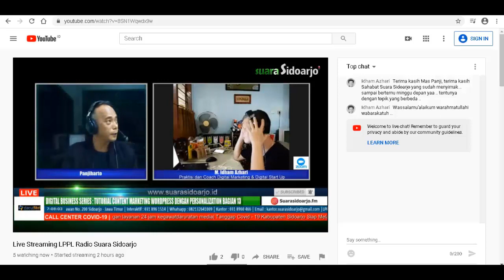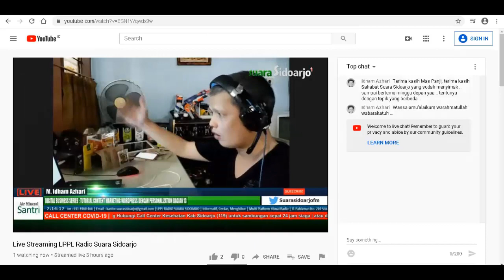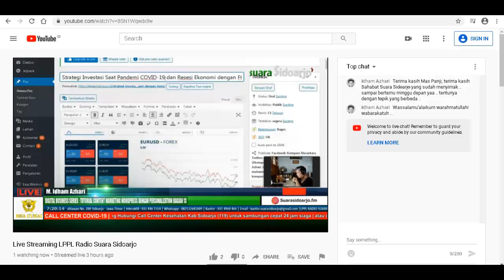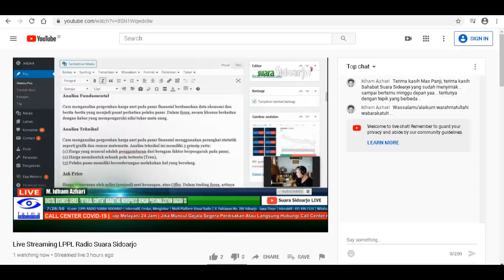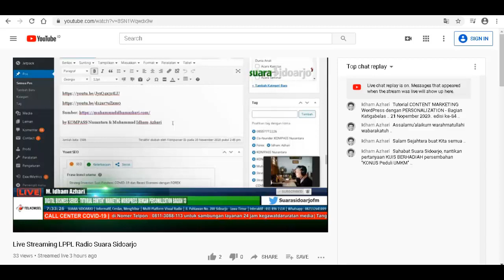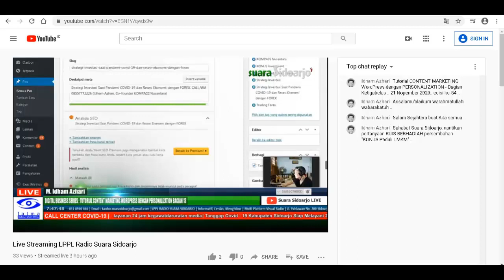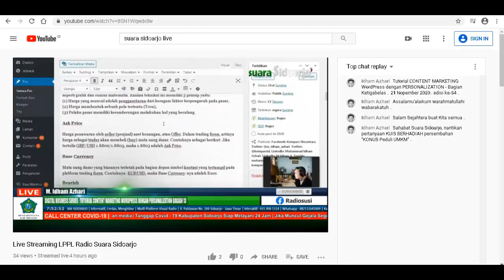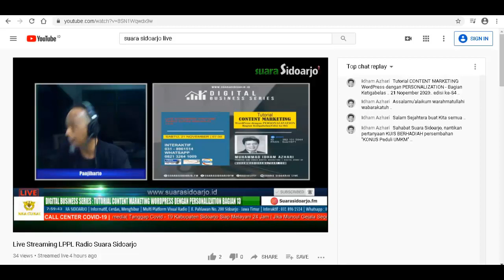Tutorial CONTENT MARKETING WordPress Dengan PERSONALIZATION - Bagian Ketigabelas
Sobat DIGITAL, berikut Tutorial CONTENT MARKETING WordPress Dengan PERSONALIZATION - Bagian Ketigabelas melalui Radio Suara Sidoarjo! .. Edisi 21 Nopember 2020 ..

FYI, ini adalah Pemaparan rutin saya pribadi melalui Radio Suara Sidoarjo (Sidoarjo - Jawa Timur) tiap Sabtu Pagi, pukul 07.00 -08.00 .. sampai saat ini sudah masuk ke Pemaparan Digital Business ke-84 (dimulai pada tahun 2019) ...

CONTENT MARKETING dengan SEO nya (Search Engine Optimization) adalah keilmuan yang perlu dimiliki GROWTH MARKETER/GROWTH HACKER secara mendalam (merupakan CHANNEL EXPERTISE) dibanding dengan keilmuan lainnya seperti SOCIAL MEDIA, PAID ADS, BUSINESS DEVELOPMENT, PR dst ..

Profesi GROWTH MARKETER/GROWTH HACKER adalah Profesi yang dicari2 pada Jaman NOW ini, banyak STARTUP dan Perusahaan yang sudah ESTABLISHED memanfaatkan peran Profesi GROWTH MARKETER / GROWTH HACKER untuk GROWTH yang berkesinambungan ..

Profesi GROWTH MARKETER/GROWTH HACKER sering kali saya bahas di tahun 2018 pada beberapa Komunitas Besar di Indonesia ..

Topik besar TUTORIAL CONTENT MARKETING adalah DIGITAL BUSINESS SERIES...

DIGITAL BUSINESS SERIES membahas banyak aspek DIGITAL ... mulai dari DIGITAL LITERACY, DIGITAL STRATEGY/DIGITALIZATION (IT/IS), DIGITAL TRANSFORMATION (DIGITAL STARTUP), DIGITAL MARKETING dan lain-lain yang berhubungan dengan DIGITAL (BUSINESS) ...

Video2 Tutorial ONLINE BUSINESS & DIGITAL MARKETING dapat Sobat DIGITAL simak melalui Channel YouTube  berikut:

CALL/WA 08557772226 (Idham Azhari) untuk Konsultasi Gratis & Sinergitas Berkelanjutan!..